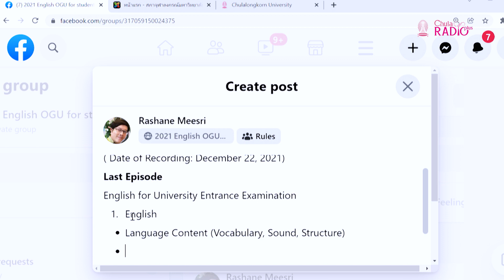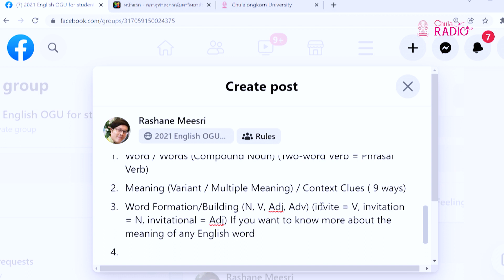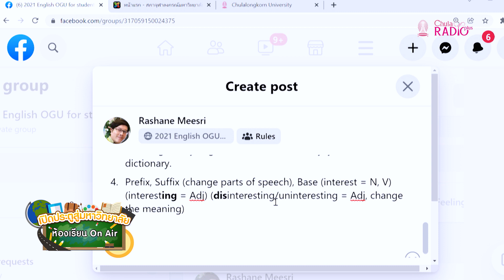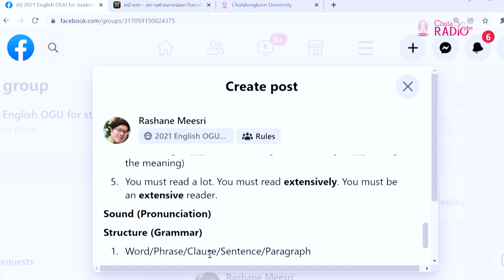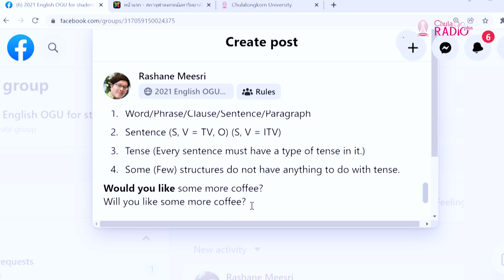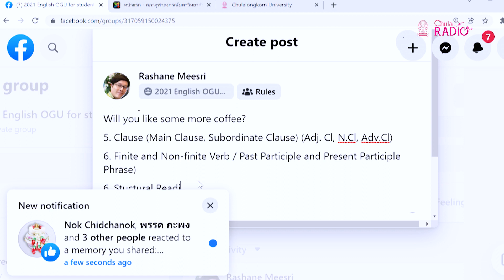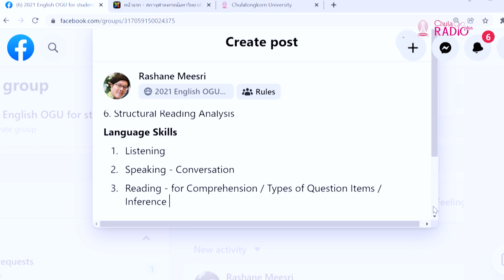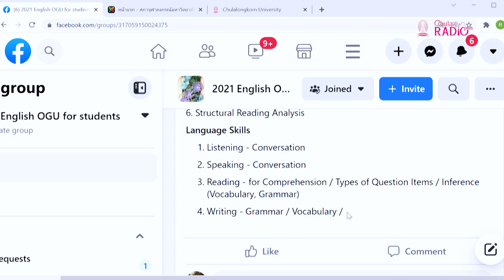วิชาภาษาอังกฤษ ตอนที่ 38 (English for University Entrance Examination)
ข้าราชการ เกษียณอายุราชการ คณะครุศาสตร์ จุฬาลงกรณ์มหาวิทยาลัย